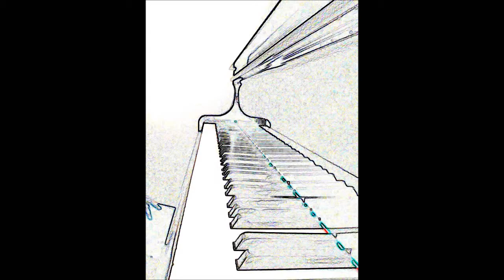love solfege la parola più bella 「死神と少女」 （ver.ピアノ伴